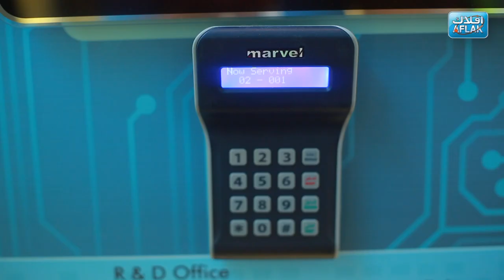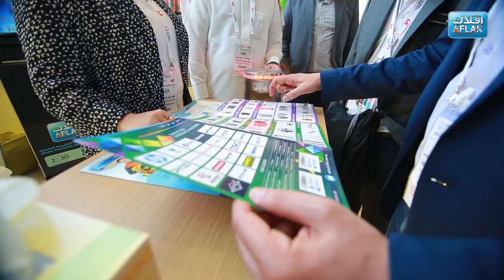Gitex 2018 participation by Aflak, Saudi Arabia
Information:

Location: World Trade Centre, Dubai, UAE

Thank you all for coming to Dubai and participating at the wonderful GITEX Tech Week 2018. We appreciate every single one of you who joined us.

Everyone from the visitors, employees our associates in Saudi Arabia help us to make this the biggest event of Aflak every year. Once again thank you so much for your attendance and support or interest in Aflak Electronic Industries Products and Solutions.

Hopefully we will be able to do this again next year!

Wishing all Peace and Happiness on behalf of Aflak Electronic Industries..